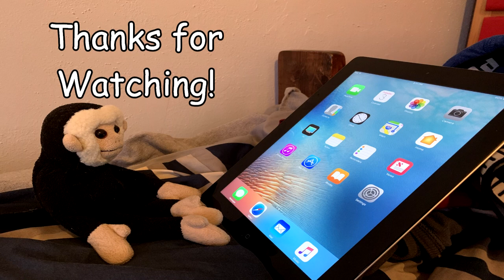Code Monkey Cover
Song made famous from the G4 show, Code Monkey.